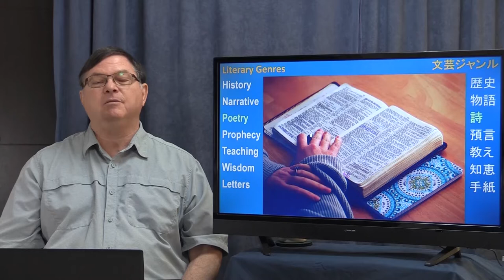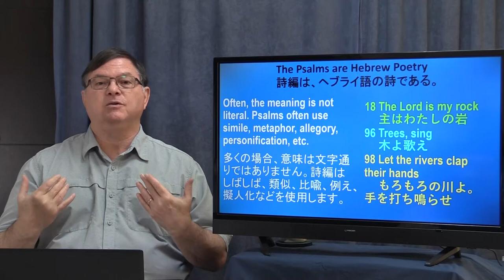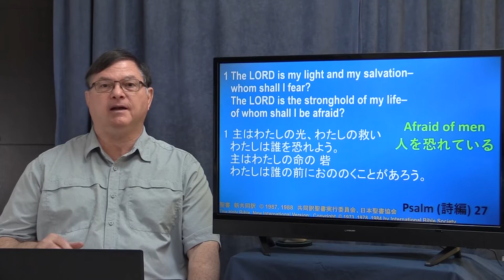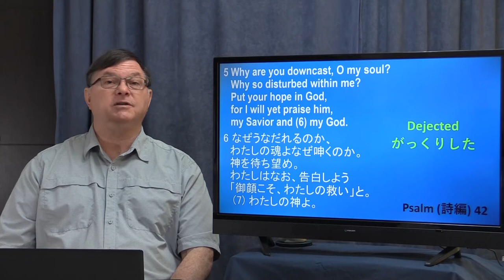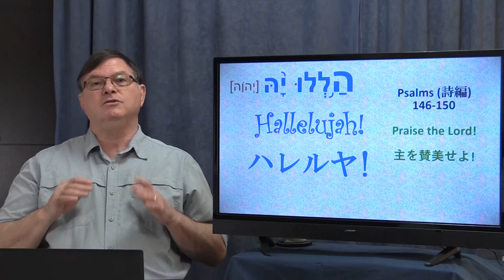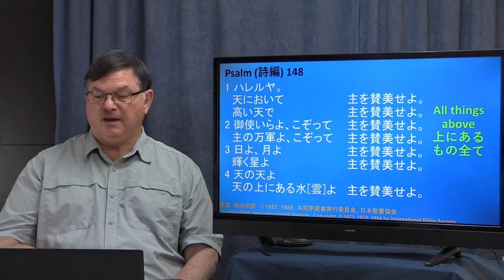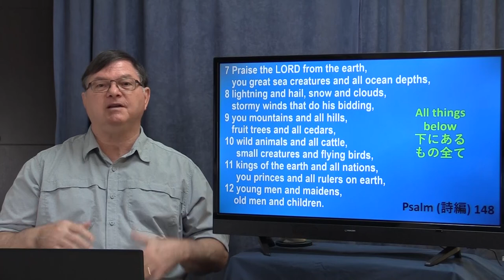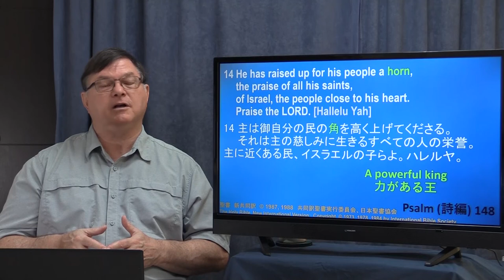Psalm (詩篇) 148